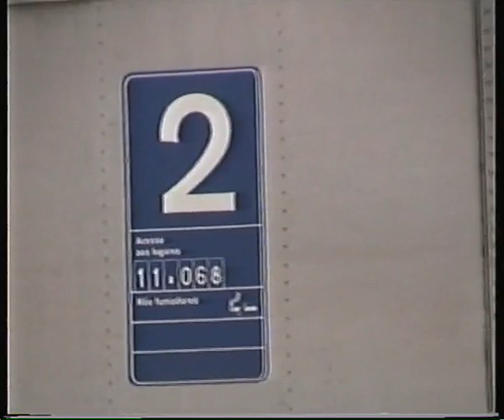Memórias do Barreiro Ferroviário II - 2002